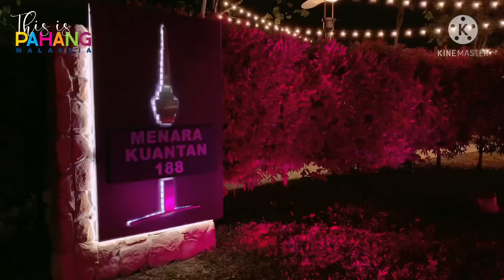Bandaraya Kuantan : Whats good?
kuantan pahang
kuantan art street
kuantan area
kuantan address
kuantan bandaraya
kuantan city
kuantan district
kuantan daerah
kuantan google map
kuantan highway
kuantan i care
kuantan jadi bandaraya
kuantan map
kuantan malaysia
kuantan poskod
kuantan river
kuantan street art